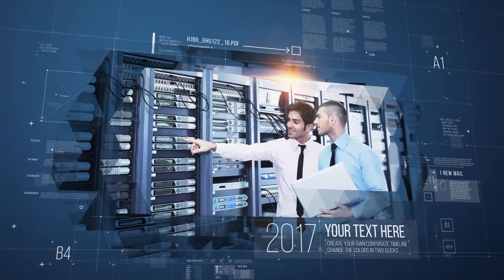After Effects - Corporate Timeline | Stock Footage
The project is fully universal. Create your own video. Change the text, font, colors insert your photos or videos.

    10 unique scenes
    14 placeholders